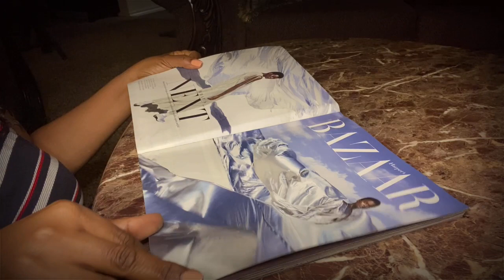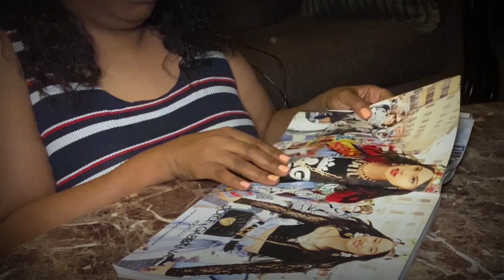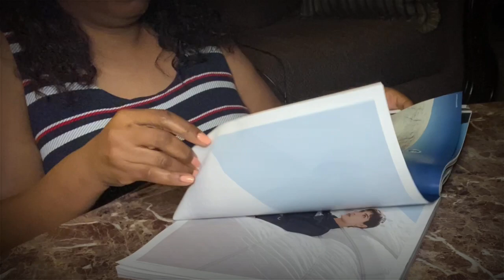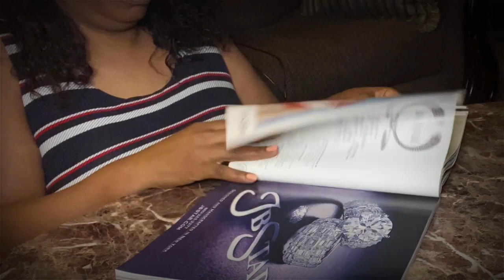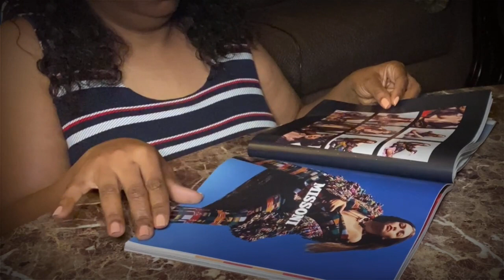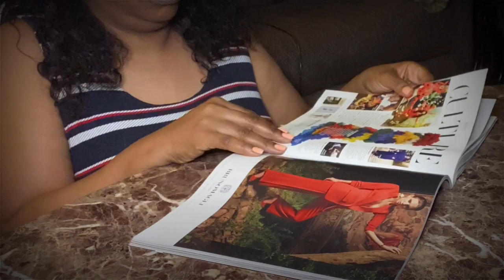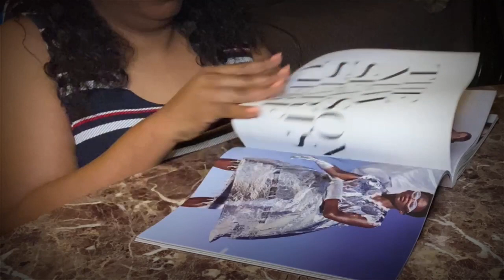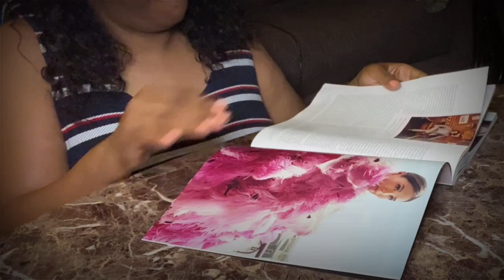ASMR Page Turning Through A Magazine No Talking (Finger Licking)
**If you would like to donate for a request or to support help improve my channel, you can